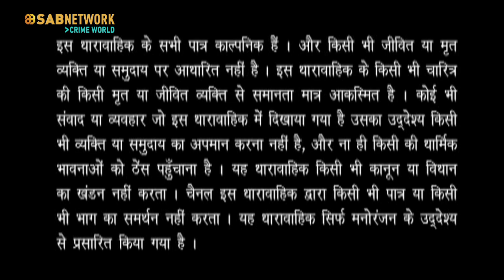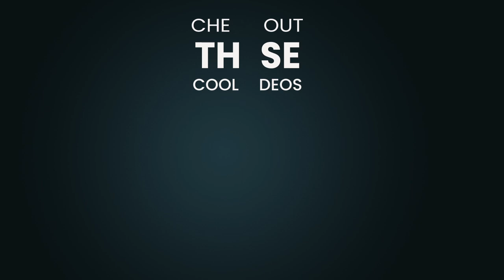Hello Inspector - 34 - Episode Watch Full Crime Episode Now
Suspense thriller stories have always attracted the audience. Serials based on police custody, crime, investigation are more liked by the audience. Let's know about some such suspense thriller detective series in Hindi. Hello Inspector was an Indian suspense thriller TV serial starring Ravi Kishan,  who plays the main role of Inspector Vijay, who solves crime cases.High voltage drama, thrilling twists, spine chilling plots - all these go into making this an extremely gripping crime thriller.

Facebook surag || Doordarshan || Number one || Detective || Suspense || Thrillers